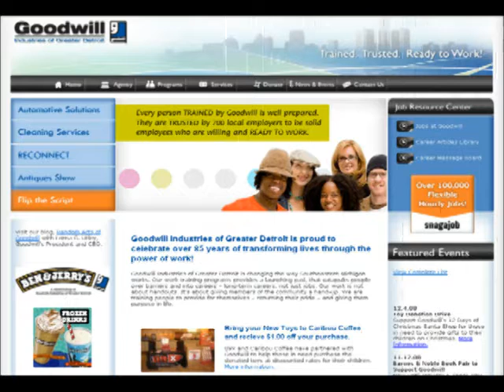Goodwill's 12 Days of Christmas 89X Caribou Coffee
Goodwill Industries of Greater Detroit's "12 Days of Christmas" campaign encourages Metro Detroiters to purchase toys for families unable to provide presents to their children during the holiday season. Only new, unwrapped toys will be accepted.

The toys will be part of Goodwill Industries' "Santa Shop," which offers individuals receiving employment training and assistance from Goodwill the opportunity to purchase holiday gifts for their children at highly discounted prices. "Santa Shop" shoppers are Goodwill Industries clients working to overcome barriers to employment.

Anyone donating a new, unwrapped toy to Goodwill Industries will receive a coupon for $1 off any beverage purchase at a future date, redeemable at any of 19 Southeast Michigan Caribou Coffee locations.
19 Metro Detroit Caribou Coffee locations. for more information.